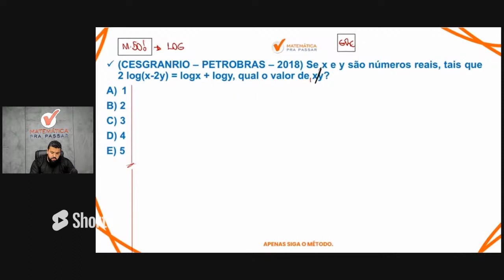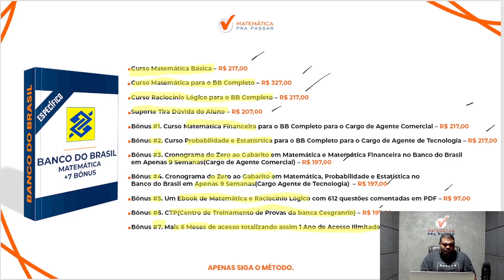Matemática para o BB | Logaritmos em poucos passos